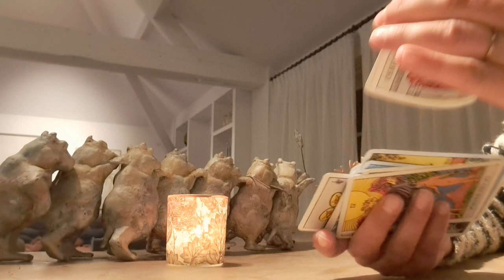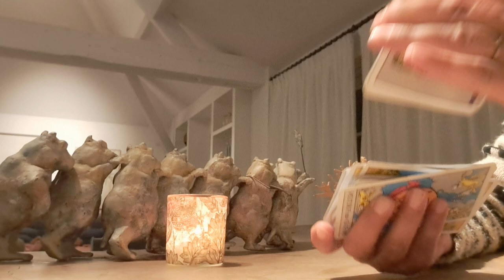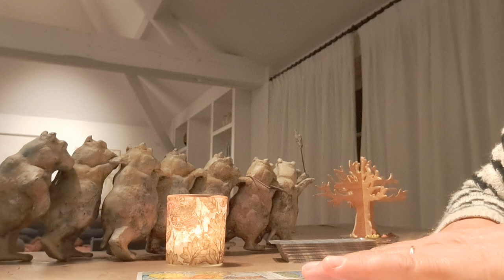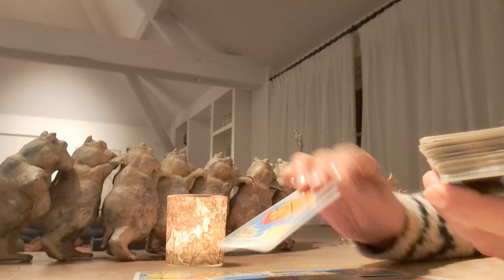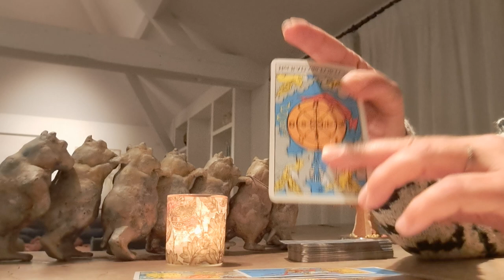Steenbok oktober 2023